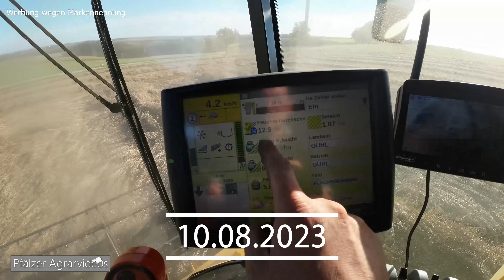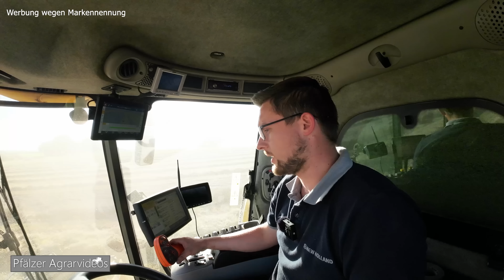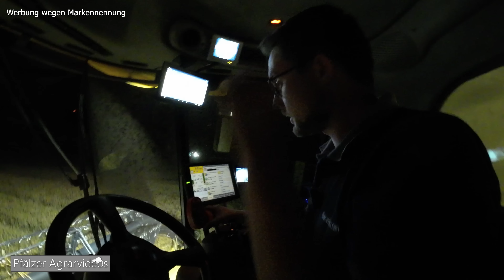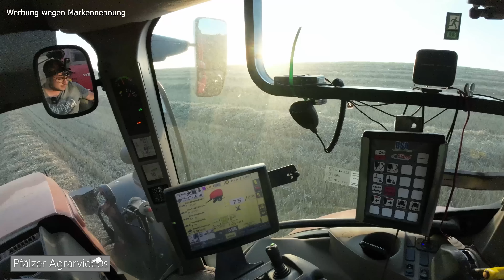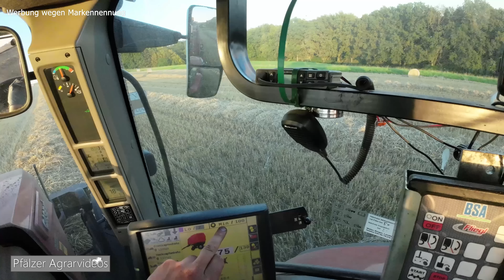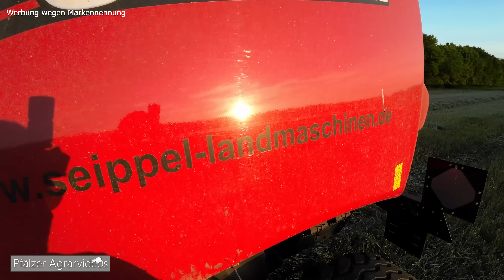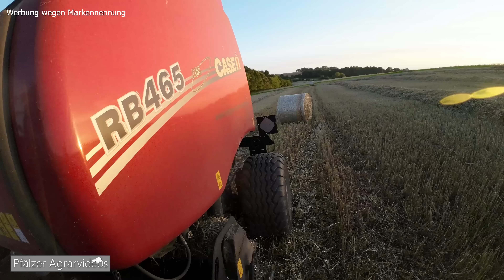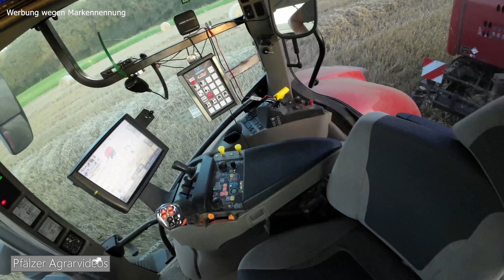FarmVLOG#148: Dinkel dreschen bei Nacht & How to drive Case RB465 Presse mit Ballenbaron Domi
Besucht Bergmann und Koch

viel Spass beim Ansehn :)
►Kamera: Sony FDR AX100 + GoPro Hero6 BE + DJI Mavic